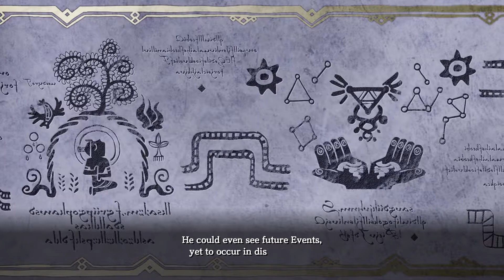YS VIII: Lacrimosa of Dana Gameplay Walkthrough - Part 14 (No Commentary) (Stadia)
This is my gameplay walkthrough of  YS VIII: Lacrimosa of Dana.

These are No Commentary videos, on which I will do as many side content as possible.